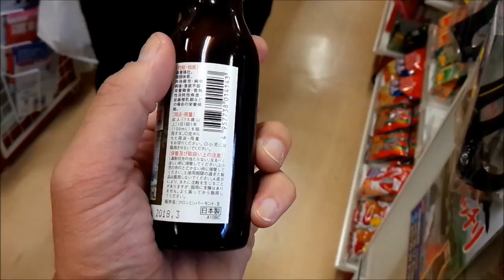自衛隊限定ドリンク 元気バッチリ を飲んでみた！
山口駐屯地にて自衛隊限定ドリンクがあったので
飲んでみました！